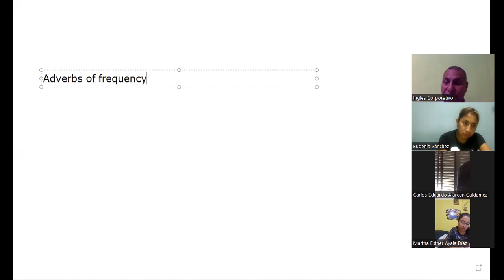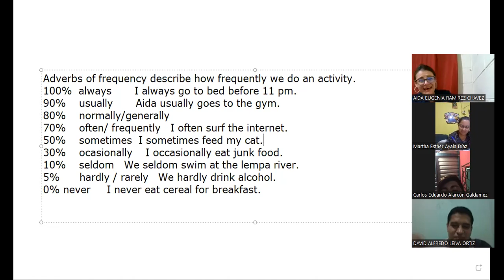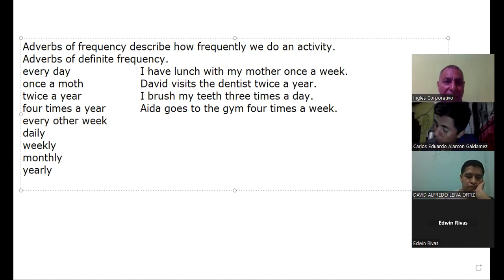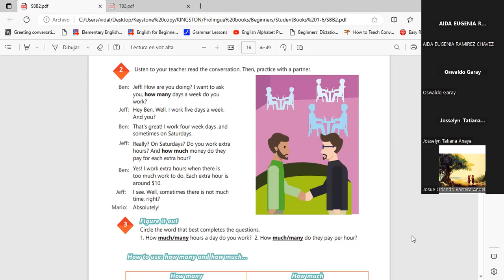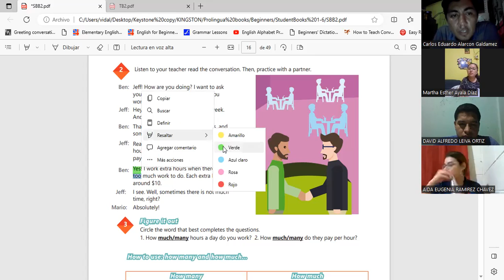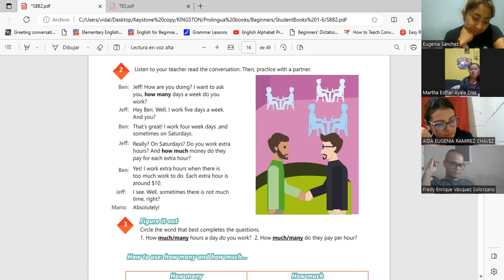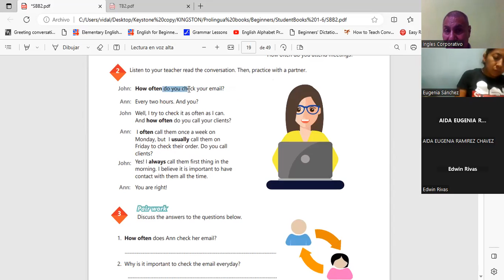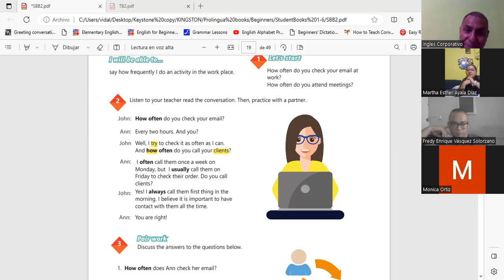Sesion 5-31-7-2023-29750-8048-0122/2023-Machuca- Simple present review and practice.